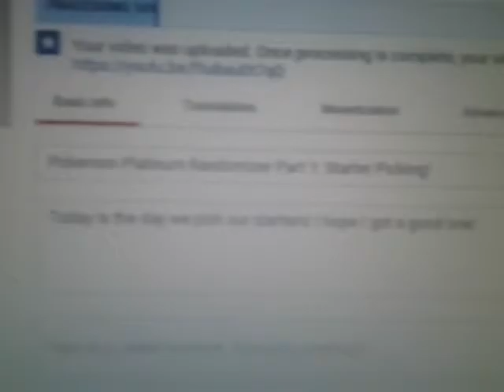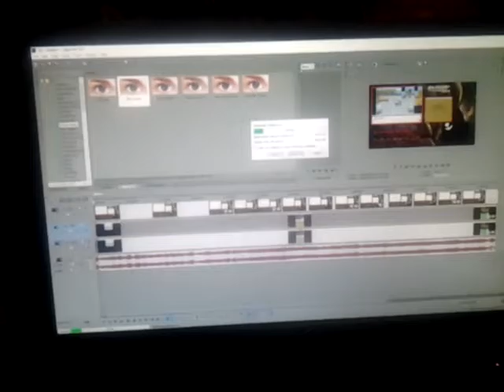Another apology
God I feel so ashamed. Im so so sorry